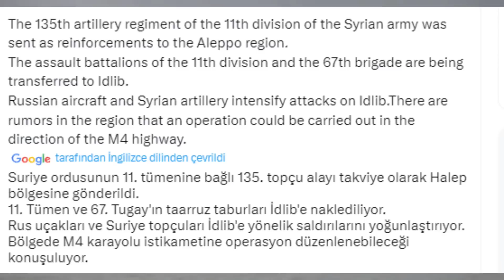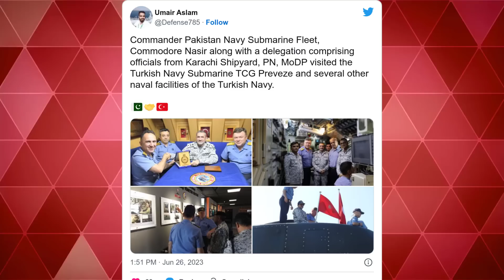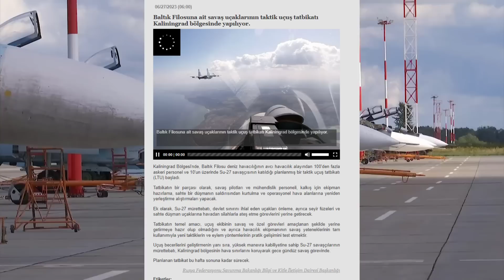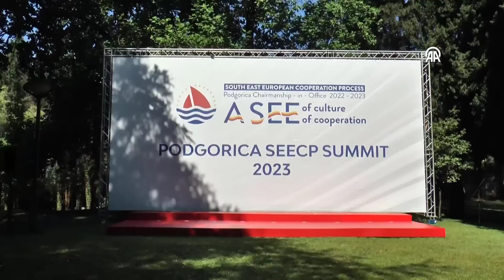TÜRK ÜSSÜ'NE SURİYE ORDUSU ROKET FIRLATTI ! ESAD SALDIRIYA HAZIRLANIYOR ! SURİYE OPERASYONU ŞART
RUSYA'DA Darbe ! Rosov Düştü !Wagner Moskova'ya İlerliyor !Putin Korkuyor! Şoygu Gerasimov Prigozhin
GÖRÜNTÜ DÖKÜMÜ : - Güvenlik önlemleri
MOSKOVA (AA) - Rus devleti ile güvenlik şirketi Wagner arasındaki kriz nedeniyle Rostov'da güvenlik önlemleri artırıldı.

Rusya Savunma Bakanı Sergey Şoygu'ya meydan okuyan Wagner'in kurucusu Yevgeniy Prigojin, silahlı grubunun Ukrayna'dan sınırı geçerek Rusya topraklarına girdiğini öne sürmüştü.

— Rusya savunma bakan yardımcısı General Yunus-Bek, Wagner Group ile el ele veriyor.
Wagner’in lideri Prigozhin:

◾ Şu an iki uçak havada ve saldırı yapmaya çalışıyorlar.
◾ Biz kimsenin savaşmasına engel olmuyoruz.
◾ Biz, 100 bin Rus askerinin ölümünden sorumlu Gerasimov ve Şoygu’nun kendi kıçlarını kurtarmalarına engel oluyoruz.